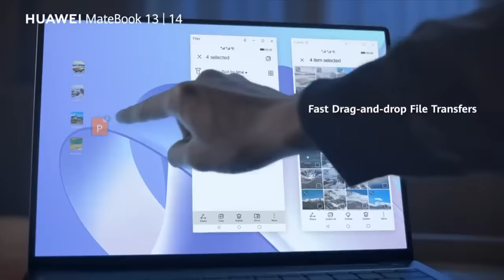مشكلتي مع بيسان و انس , نارين و مو فلوقز , غيث والشلة ؟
مشكلتي مع انس وبيسان , نارين وغيث , مو فلوقز والشلة ؟
إطلب  Matebook 14مسبقًا ابتداءً من 30 سبتمبر بسعر إيرلي بيرد 3399 درهمًا واحصل على هدايا بقيمة 739!

~ مين أنا !!